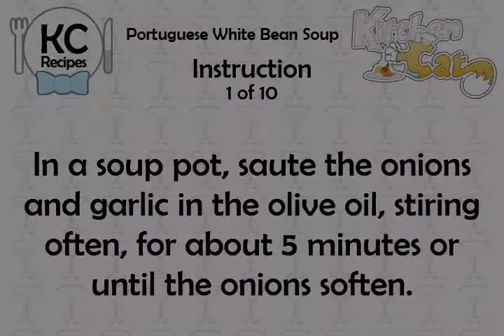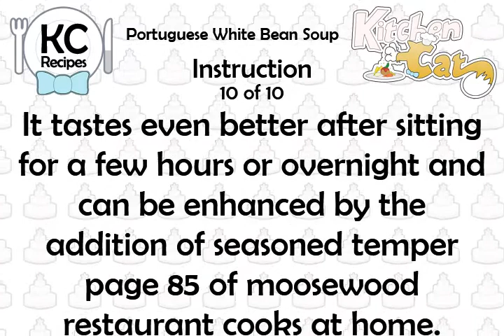Portuguese White Bean Soup - Kitchen Cat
★ Kitchen Cat ★ Portuguese White Bean Soup Recipe.
For this recipe you will need:
✰ ✰ ✰ ✰ ✰ INGREDIENTS ✰ ✰ ✰ ✰ ✰
2 tb : Sherry; Dry
Parsley, Fresh; Chopped
1 : Bay Leaf
2 c : Vegetable Stock
1 c : Onion; Chopped
1 : Garlic; Minced
Black Pepper; Ground, to Taste
1 tb : Fresh Lemon Juice
2 16-oz Cans : White Beans
2 tb : Olive Oil
1 md : Red Bell Pepper; or Yellow Bell Pepper
1 md : Potato
1 pn : Salt
1/2 ts : Fennel; Ground